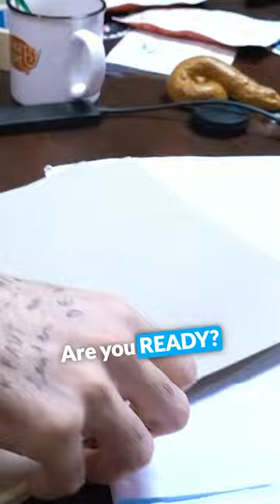Nonno di 94 anni dipinge le nostre caricature!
Segui le nostre live dal lunedì al giovedì alle 9 di mattina!